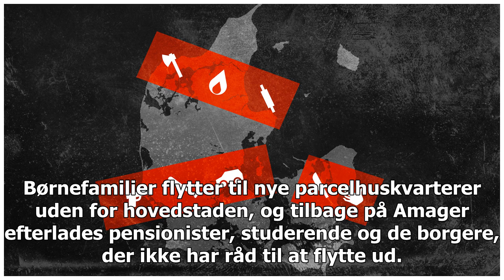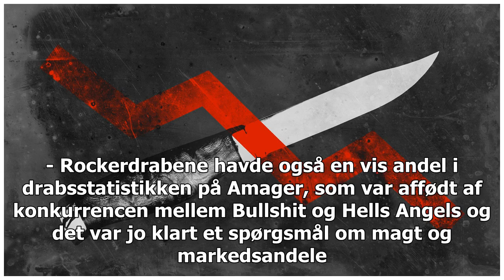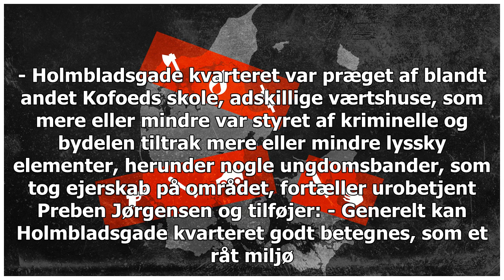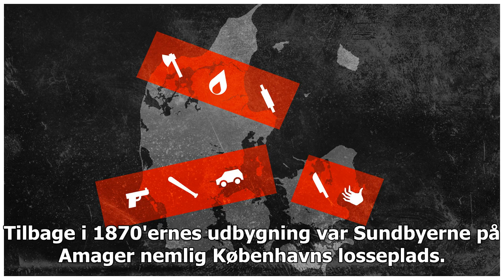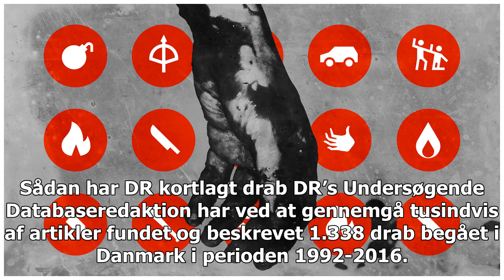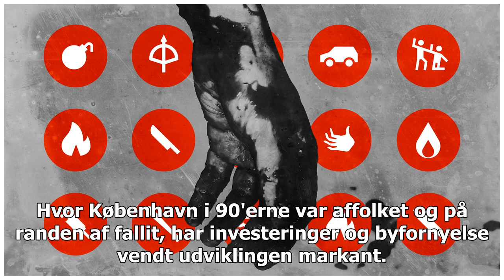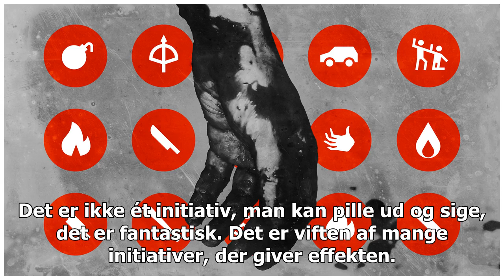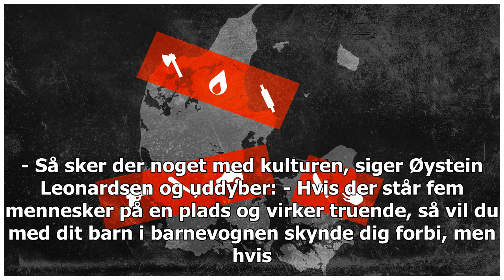De fleste dræber i 25 år: Øen, hvor rockerne har hærget